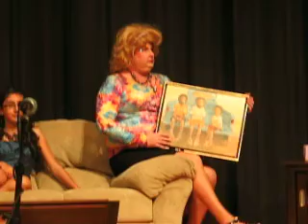Price is Right 13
Price is Right benefit for Coalition against Child abuse Lincolnton N.C. March 24 2012 , Mike Millholand as Bob Barker , Rod Roddy , Stuart Boyles as Thelma and contestants and showcases